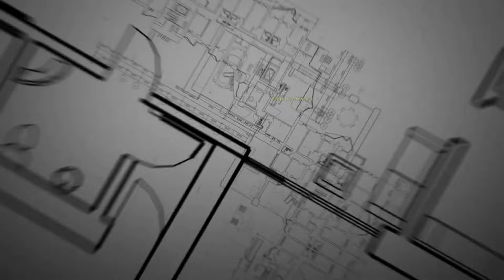An elegant apartment by the unique story edgeup design |Architecture & Interior Shoots#edgeupdesign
interior design,
interior design minecraft,
interior design masters,

We are offering interior design services and execution to our prestigious clients for their offices, homes and other domains.

We love what we do, and we are the best at it, but don’t take our word for it. Discover what some of our previous clients have to say about their experience with us and take a look at some of our past projects. You can view more of our work at

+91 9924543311